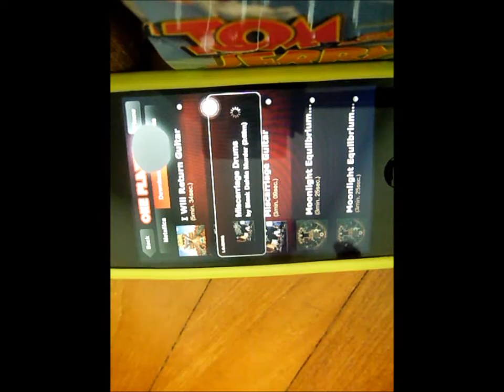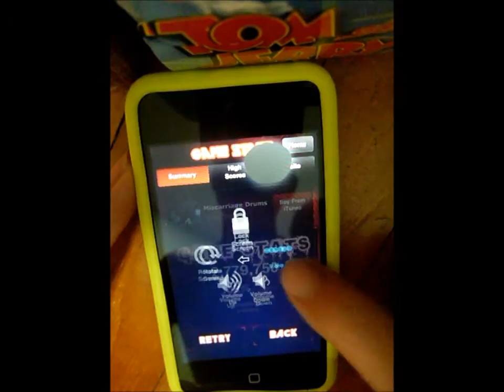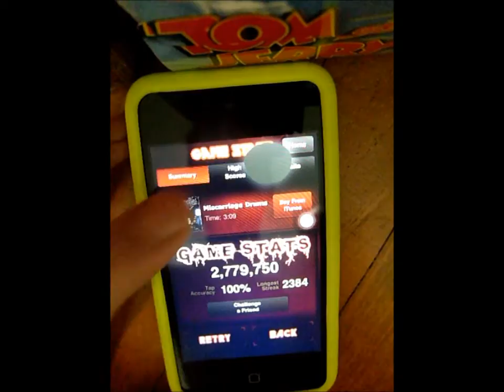TTRel - Miscarriage Drums by BDM FC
Played this on the floor today... Idk why but YOLOSWAG. But srsly tho, I was 50 points away from iPad Setlist Score. -_- Gonna reFC this soon surely...